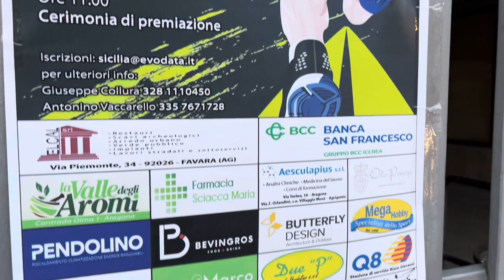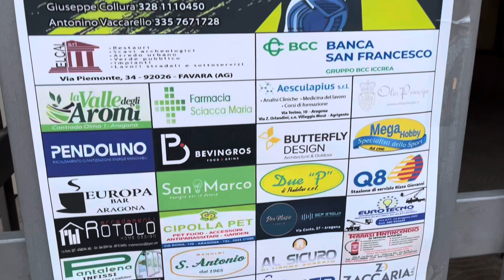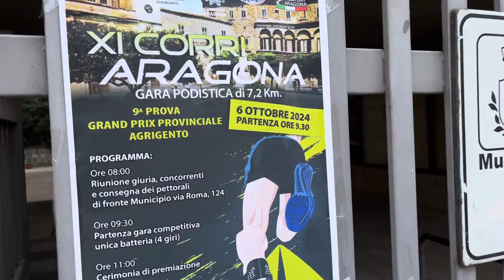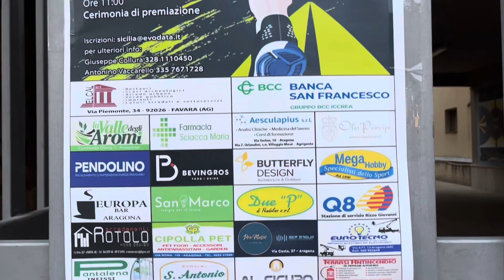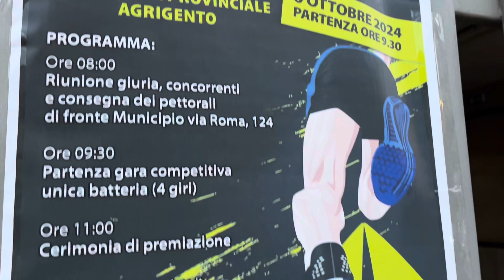Aragona: domenica 6 ottobre si corre l’undicesima “Corri Aragona”, le interviste